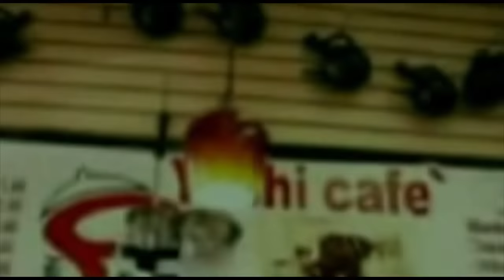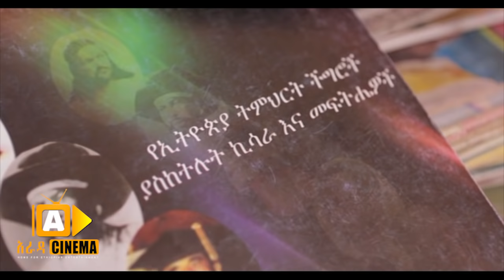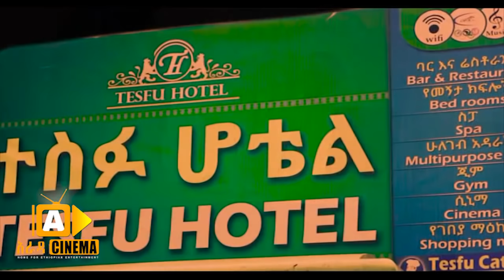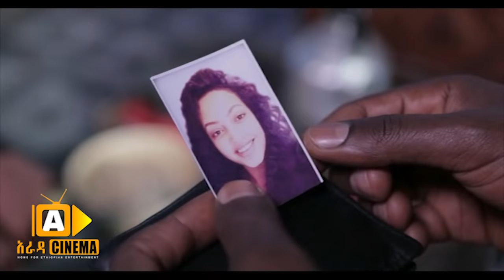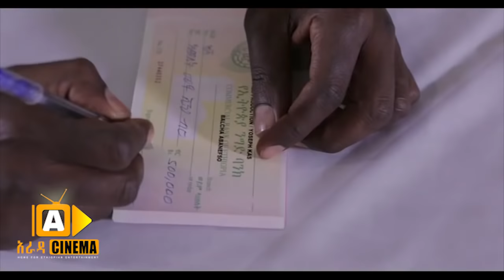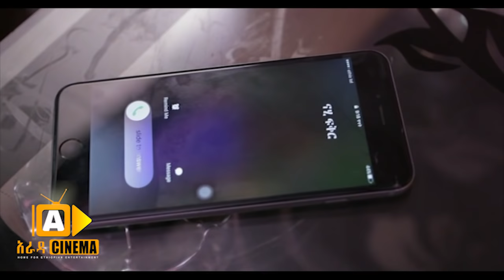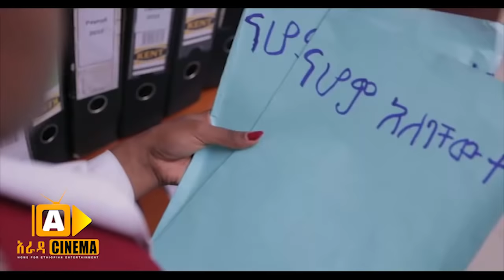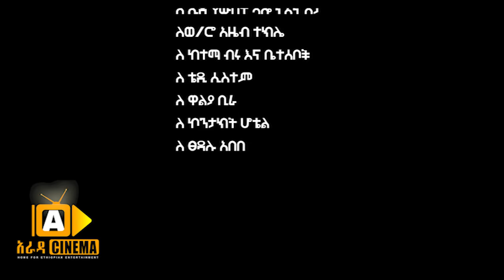ሚስቴን ዳርኳት Ethiopian Movie - Misten Darkuat 2018 ሙሉፊልም